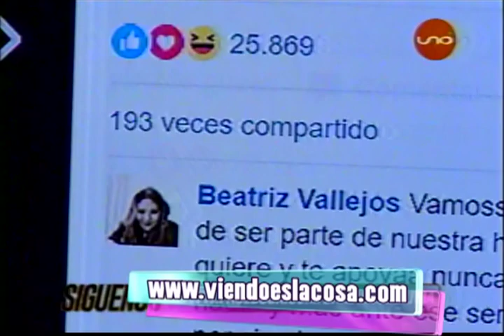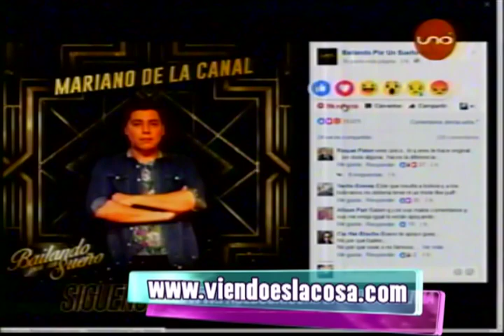Sixto Nolasco y Mariano de la Canal al borde de los GOLPES en su duelo en Bailando por un Sueño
Sixto Nolasco y Mariano de la Canal casi al borde de los golpes en su duelo en Bailando por un Sueño Bolivia. Mariano provocó a Sixto y éste casi se sale de sus casillas y Sixto ganó el duelo.